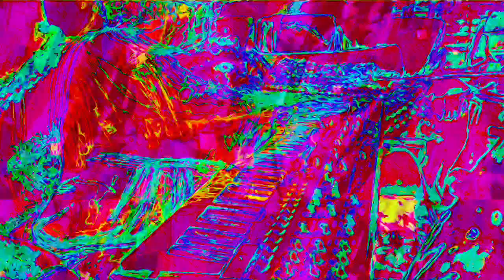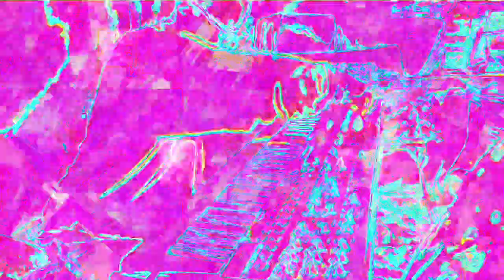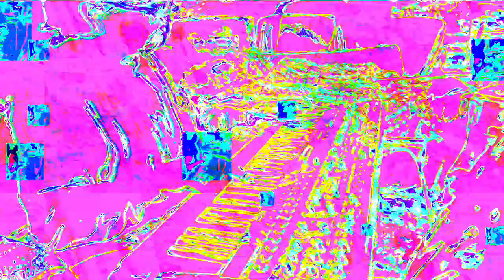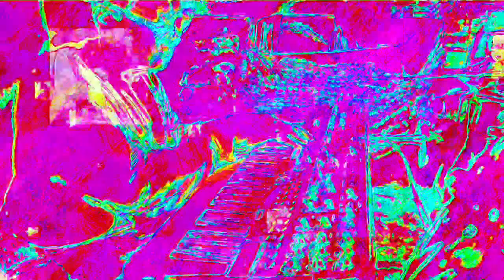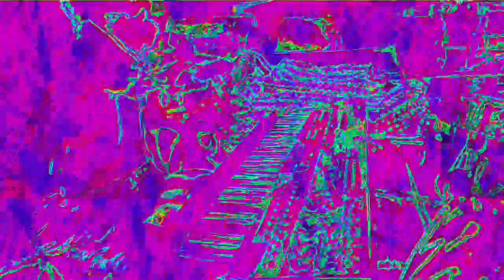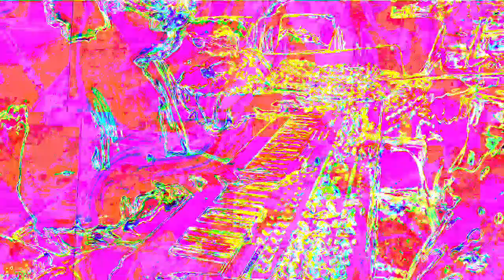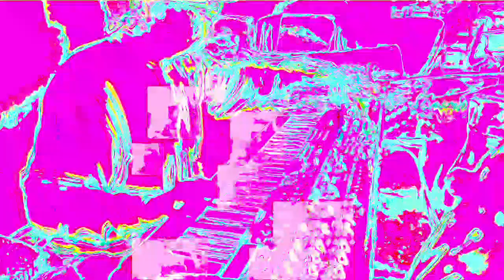[EPILEPSY WARNING] Movie 22 11 26 15h18m58s 12m12s set of videos uploaded *Photosensitivity Warning*